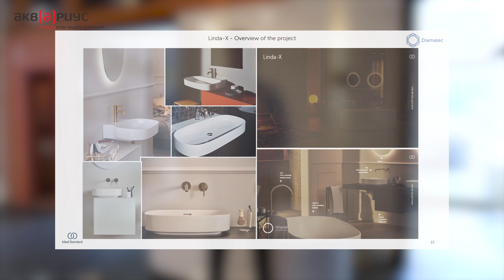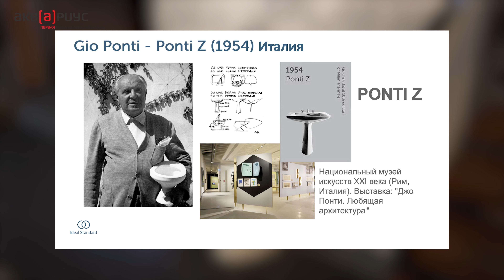Мировое турне в шоу-руме Ideal Standard. Обзор новой выставки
В этом видео мы расскажем о новой экспозиции бренда Ideal Standard. Вы узнаете об идее этой зоны шоурума и о представленных моделях раковин, унитазов, смесителей и аксессуаров для ванной комнаты, а также о различных отделках и цветовом исполнении керамики и арматуры. Основой экспозиции является премиальная линейка Atelier Collections. Помимо этого представлены более бюджетные серии сантехники Tesi, Connect и Strada